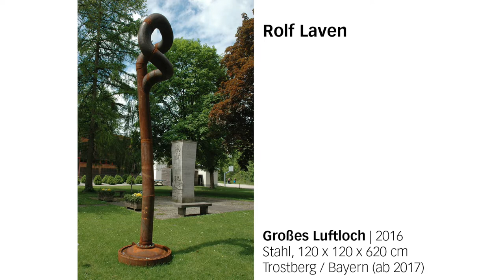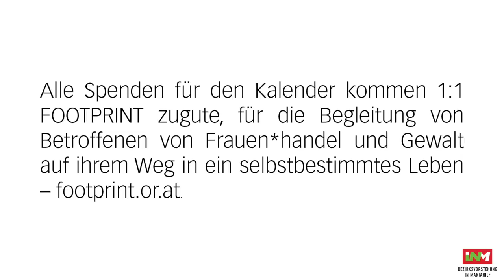Kunstkalender Mariahilf 2023